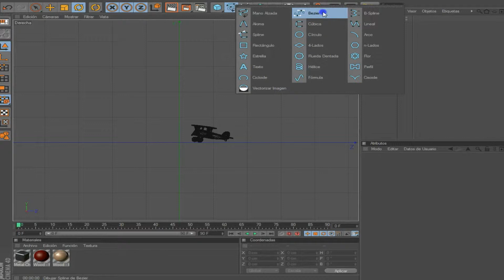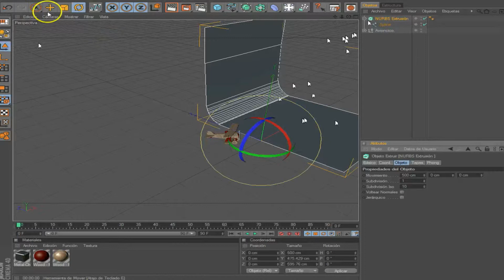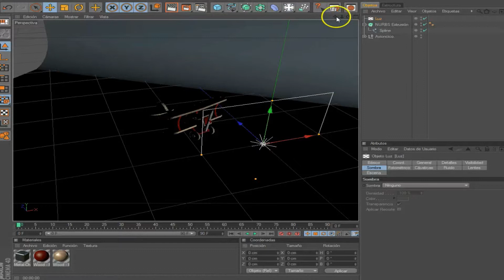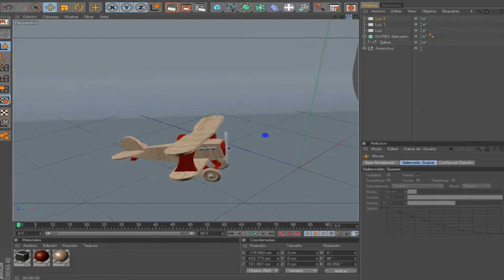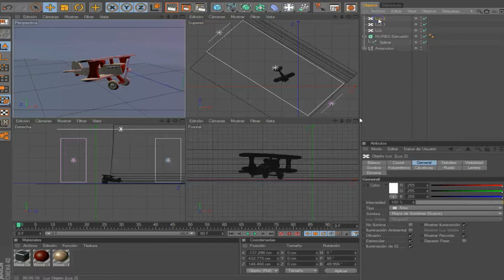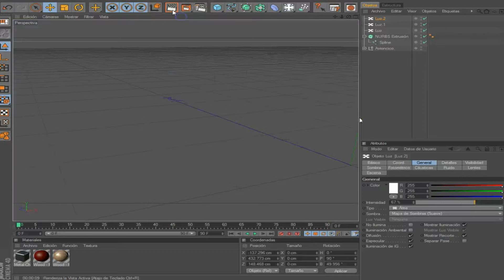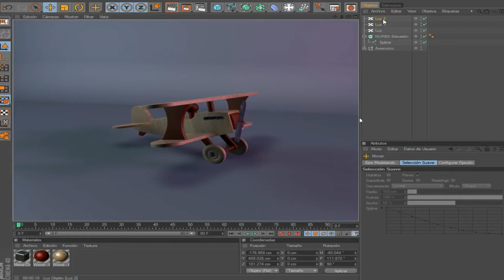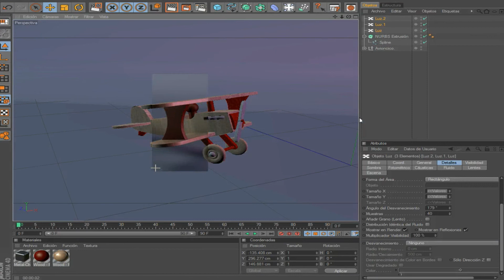Set de iluminación básico en Cinema 4D | Tutorial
En el tutorial de hoy podréis ver el esquema sencillo de iluminación para vuestra escena, experimentar está en vuestra mano.